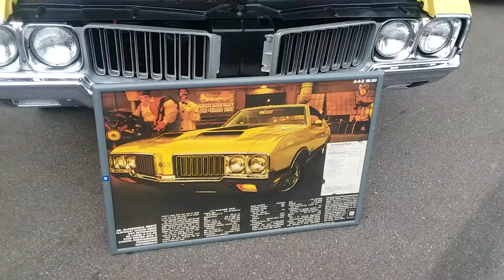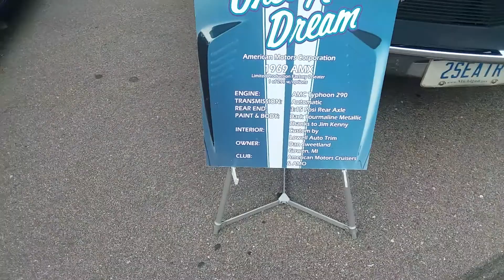Classic car show alto Michigan